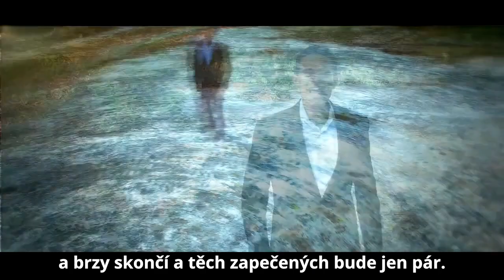SONG Persevara el fin - Vytrvej do konce - Eliezer Abreu